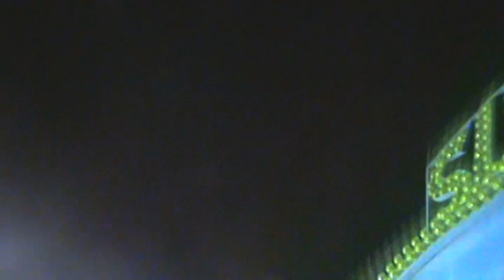Poli Esportivo - Quermesse 2008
Porque somos eternas crianças, digo por TOOODOS. raararararar